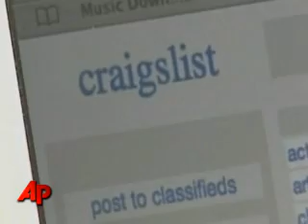Investigators are looking into gambling as the possible motivation...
Investigators are looking into gambling as the possible motivation for a Boston medical student accused of targeting women who advertised exotic services on Craigslist. (April 22)